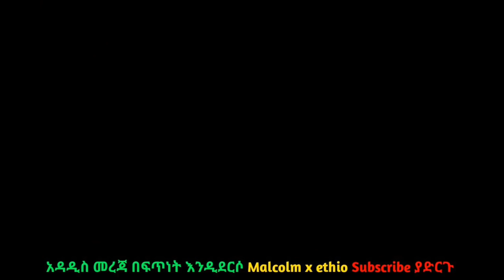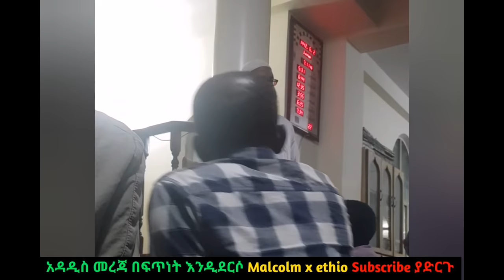ኡስታዝ አቡሀይደር በቤተል መስጂዱ ከካፊሮች ጋር በነበረው ረብሻ ከባድ መልእክት አስተላለፈ | Malcolmxethio